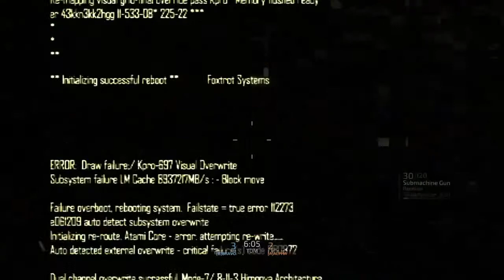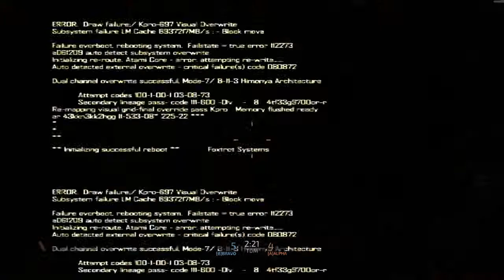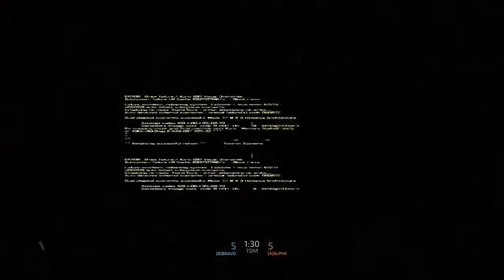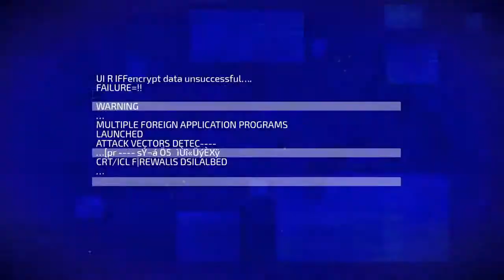1v1 With Anoos505 ( LND Member )